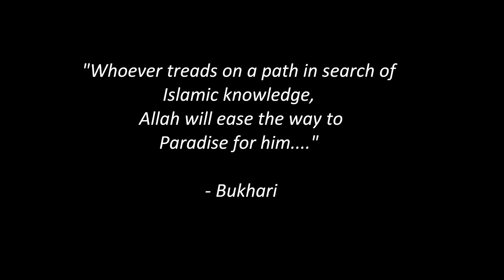IESH Chateau Chinon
IESH Chateau Chinon is an institute that has been running for around 20 years. They help produce scholars, hufaath and Imaams every year. They are in need of donations so please donate Thank you.